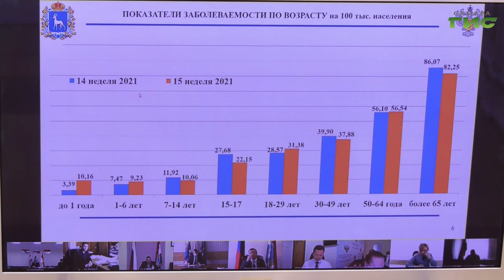В преддверии майских праздников санитарно-эпидемиологические меры в Самарской области усилят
В преддверии майских праздников санитарно-эпидемиологические меры в Самарской области усилят. Такое поручение дал глава региона Дмитрий Азаров на заседании оперативного штаба по борьбе с распространением коронавирусной инфекции. Какие конкретно решения были приняты в нашем сюжете.